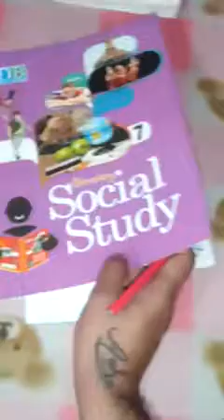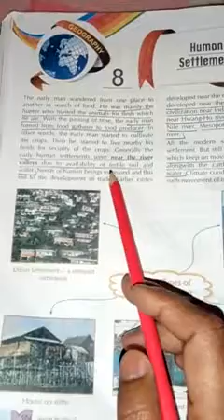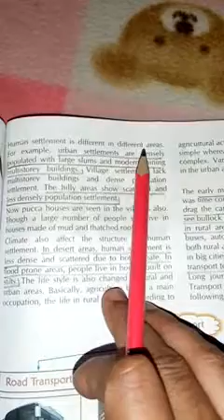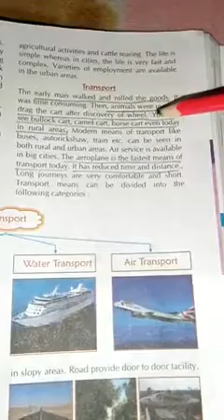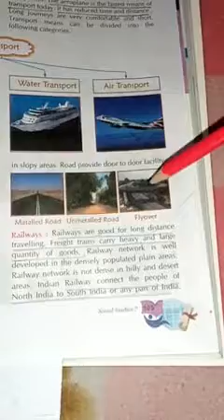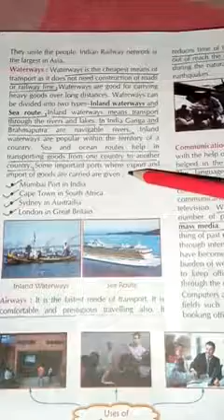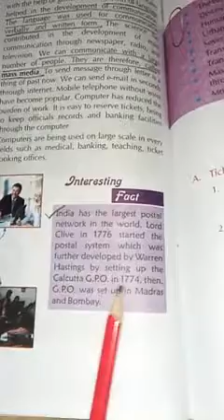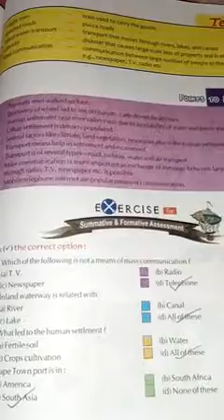INDIAN Public School , Class 7 , SST, Geography , LESSON 8 Human settlements